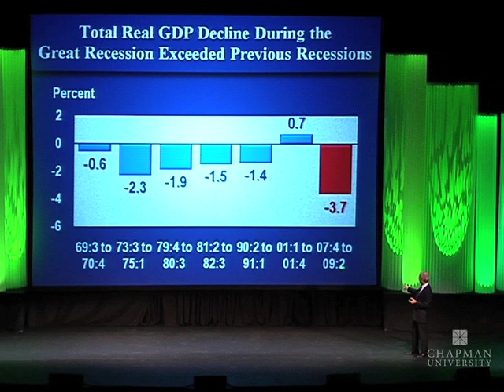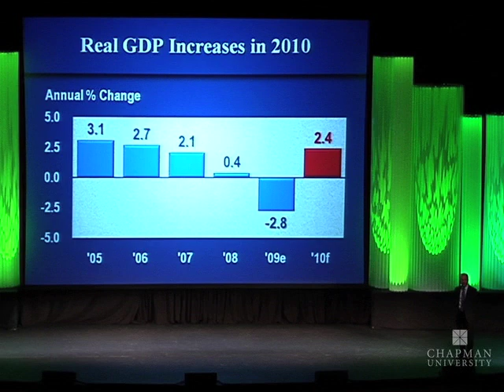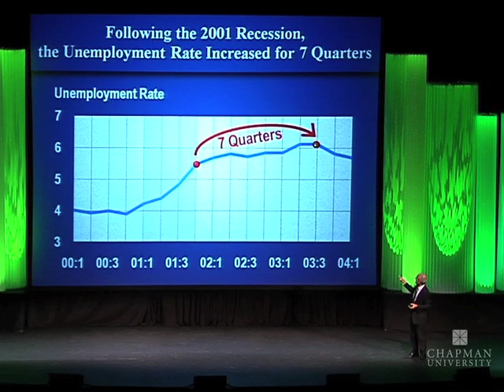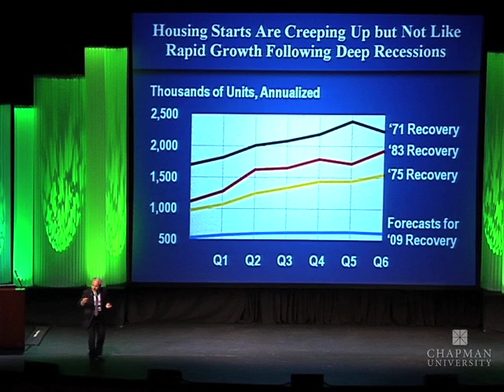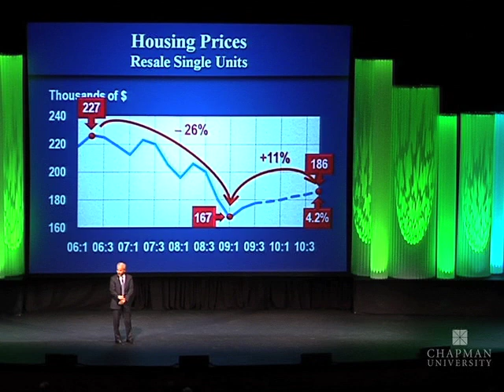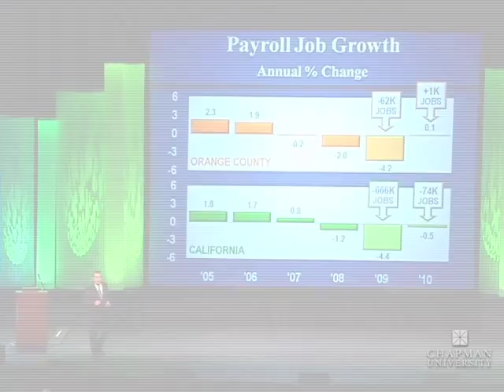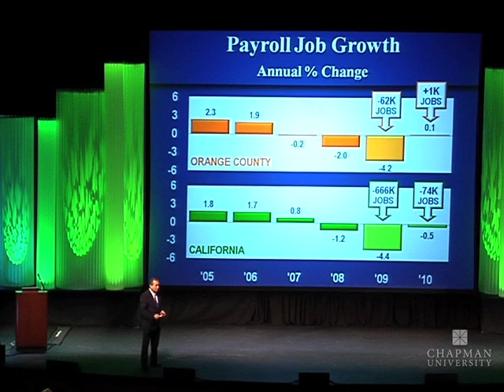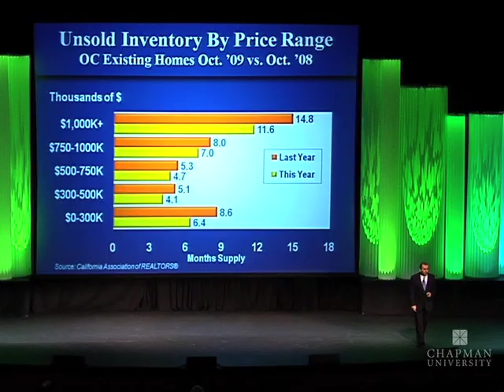Economic Forecast 2011 Chapman University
James L. Doti, economist and president of Chapman University in Orange, California and Esmael Adibi, chief economist at Chapman's A. Gary Anderson Center for Economic Research within the Argyros School of Business and Economics discuss current state of and future predictions for U.S. and California economies. Highlights from 33rd annual forecast.